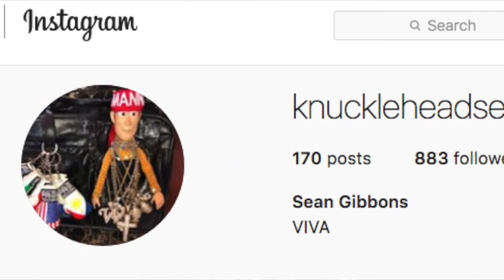The Fighters Voice Radio Show 09-25-18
The Fighter's Voice Radio Show with your host and Ring & Cage  Announcer Richard Ortiz, and Co-Host and UFC Vet, Cole Escovedo.Today's show features a follow up interview with guest, Undefeated Top Rank Pro-Boxer Isidro Ochoa. Ochoa talks about his win while scheduled on the undercard for Jose Ramirez Vs Antonio Orozco on Friday, September 14th 2018 in Fresno at the Save Mart Center. The event was a nationally televised live event on ESPN, ESPN Plus and ESPN Deportes. Ochoa also talks about his training with hall of fame trainer Robert Garcia and how it was to have him at his corner on Fight Night.
Also, Uzcátegui takes on Ezequiel Maderna and Ancajas defends IBF 115-pound title against Alejandro Santiago from Oakland’s Oracle Arena LIVE on ESPN+ at 10:30 p.m. ET, undercard begins at 7:30 p.m. ET , Tickets on sale. Richard also goes over a quick recap of 559 Fights most recent event in Fresno, CA , Anthony (Tony) Charles VS Albert (Big Al) Gonzales and goes over the win along with a short Fight recap.

Both Richard Ortiz and Cole Escovedo talk about CAMO MMA and the importance for promoting one's self as a fighter and give a great example of what To Do and Not To do with, along with Cole's Idea of what a great Hot Mexican Salsa seem's to be like, Cole's segment of Cole's Beatdown and more on the Fighter's Voice!

For more info on TOP Rank's upcoming Fight in Oakland, CA on 9/28/18,